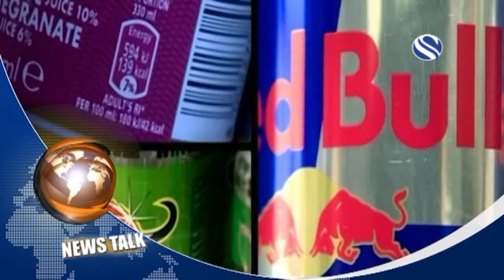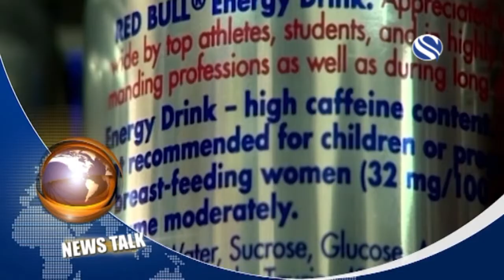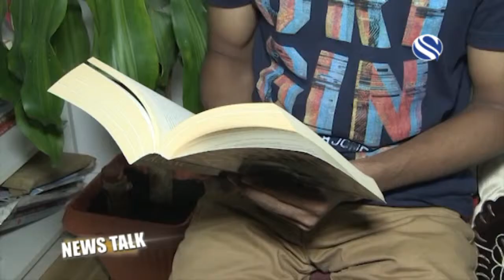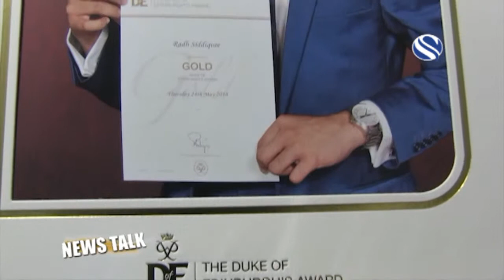NEWS TALK 030918 A